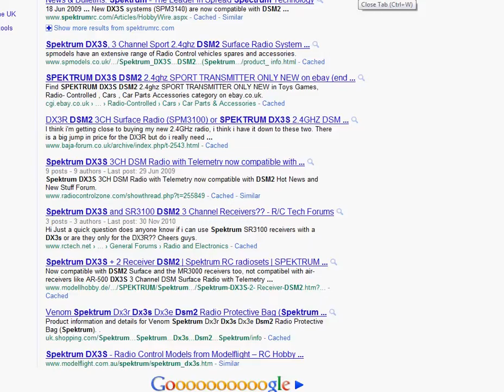Screen Flicker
what's causing it to happen on some web pages but not others?